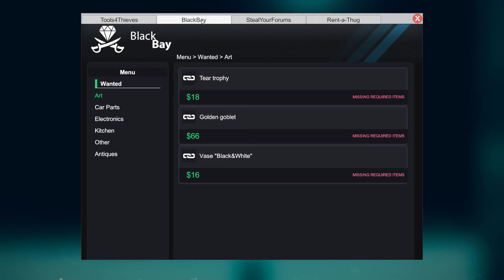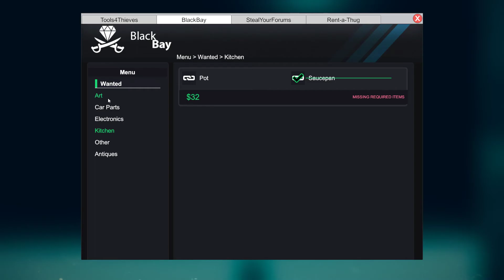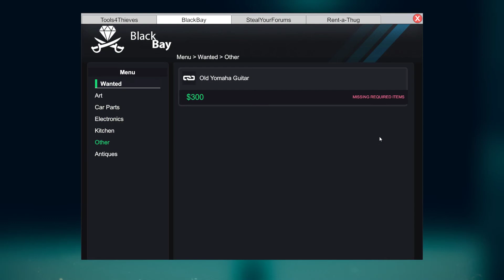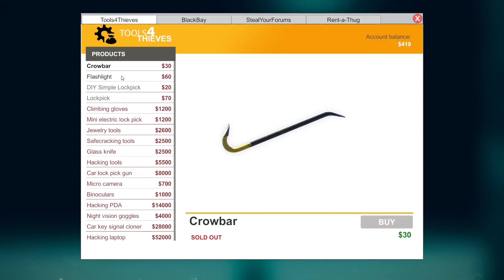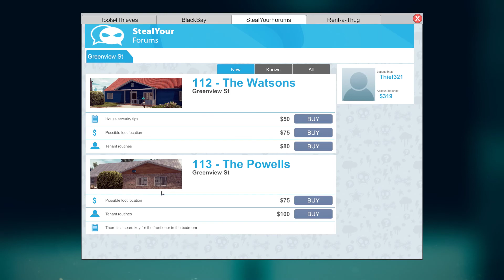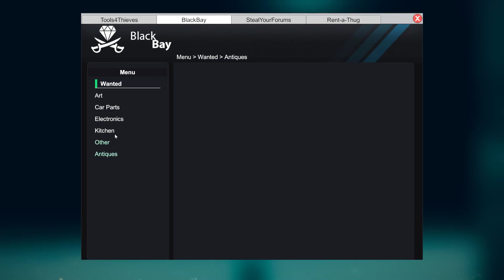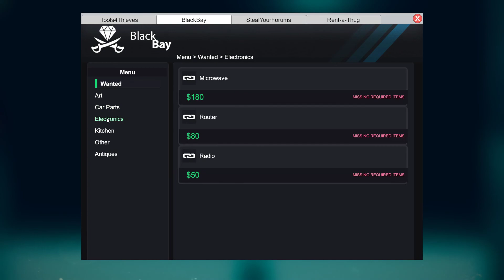Thief Simulator Vandorral #1 [HUN/Magyar]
Thief Simulator magyar gameplay